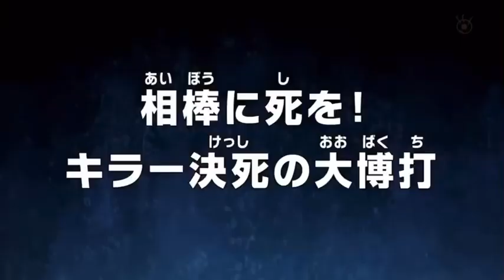One Piece Episode 1054 Preview| Latest Episode Preview 1054